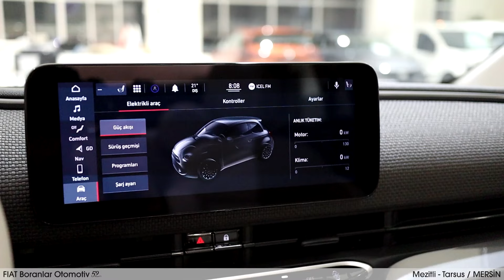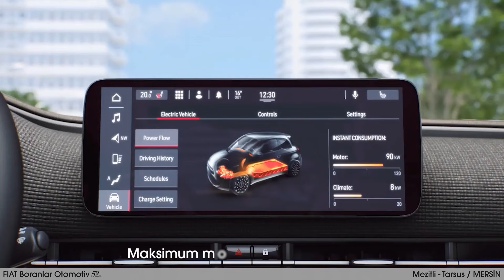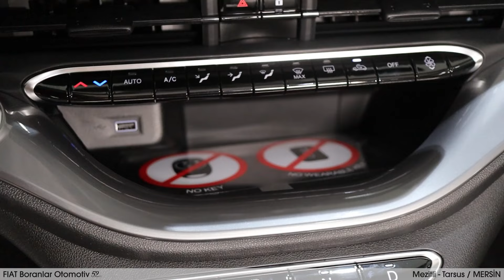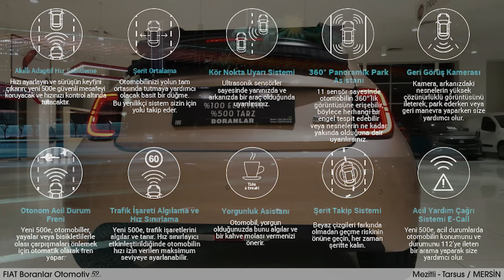Yeni %100 Elektrikli Fiat 500e Cabrio | Fiat Boranlar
Tarzını bilenlerin tercihi FIAT 500 şimdi %100 elektrikli! Yeni 500e modelimizi sizler için inceledik. Donanımlarını paylaştığımız bu videomuzun ardından test sürüş videomuzu da sizlerle paylaşıyor olacağız. İyi seyirler. ☺️

Detaylı Bilgi WhatsApp için: Mezitli: 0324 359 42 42
Tarsus: 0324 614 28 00

BİZLERİ SOSYAL MEDYADA TAKİP EDİN